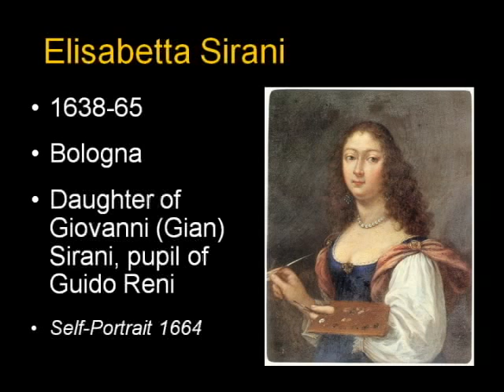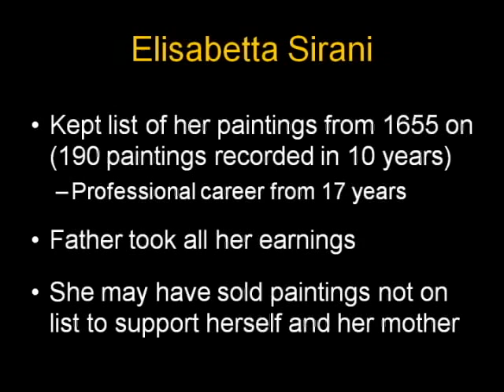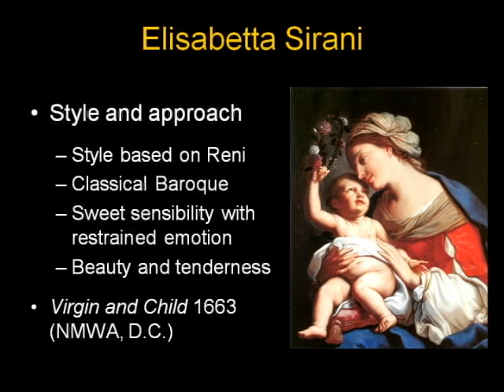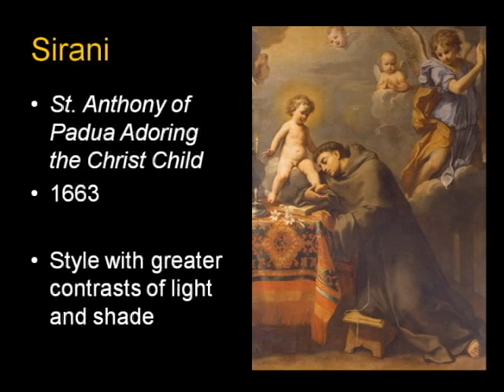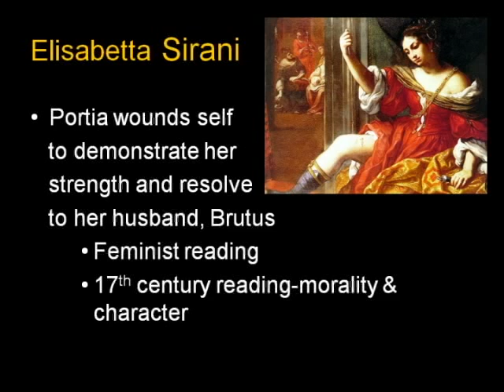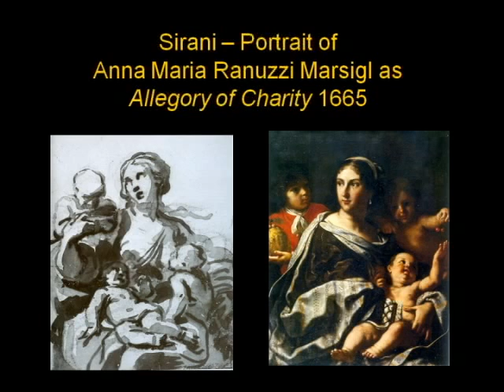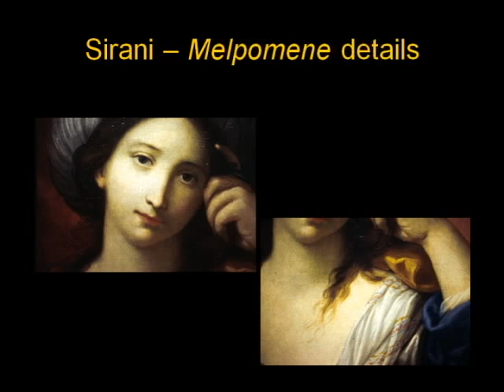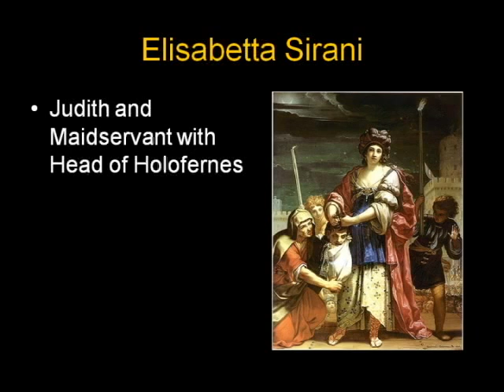ARTH 4117 Italian Baroque 3: Elisabetta Sirani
Women Artists
E3 Italian Baroque Part 3